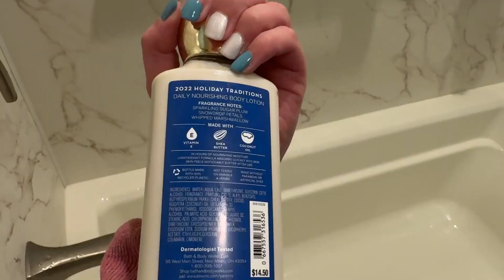Maintenance Day Vlog | nails, shopping, & self care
Happy 2024!! In this "maintenance" vlog, we are doing some self care, getting my nails done with my High School Bestie, and doing some BATH AND BODY WORKS SHOPPING! This was a super fun way to start off the new year, and I hope you guys enjoy it too!

p.s. I edited this video using Final Cut Pro! Let me know if you can tell a difference :)

CHAPTERS
0:00 intro/GRWM
1:37 today’s agenda
2:54 nails and Christmas gift exchange with bestie!
7:11 BBW time!!
8:21 self care night :)
10:52 see ya next time!

PRODUCTS SHOWN
e.l.f. brightening putty primer
L'Oreal Infalliable foundation
e.l.f. hydrating camo concealer
e.l.f. halo glow contour wand
Maybelline Fit Me! finishing powder
milani baked bronzer
milani baked blush
Maybelline mascara
colourpop pretty fresh setting spray
BBW coconut angel cake foaming hand soap (I can't find this one online anymore)
joy razor
cetaphil foaming cream cleanser
solawave serum and red light wand!
The Ordinary barrier support serum
The Ordinary Natural Moisturizing Factors moisturizer

🫧 Use code 7AE6HW to earn 2000 bonus coins when scanning your first receipt with Fetch!

if you see this, comment the emoji "💅🏻"

this video is about magicalmomentswithem,clemson university,maintenance vlog,self care vlog,self care,day in my life,self care routine,Maintenance Day Vlog | getting nails done,shopping,and self care,Maintenance Day Vlog,bath and body works shopping,retail therapy,bath and body works haul,bath and body works mini haul,christmas exchange,what I got for christmas,what I got for Christmas 2023,what I got for Christmas, maintenance routine, glowing up for 2024